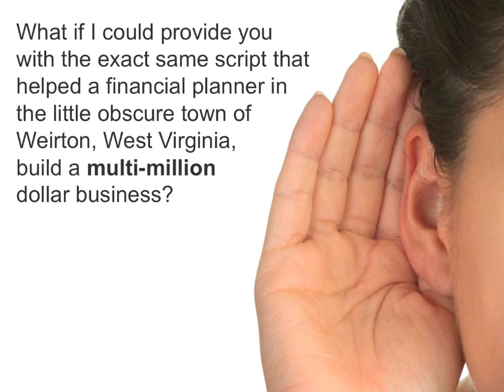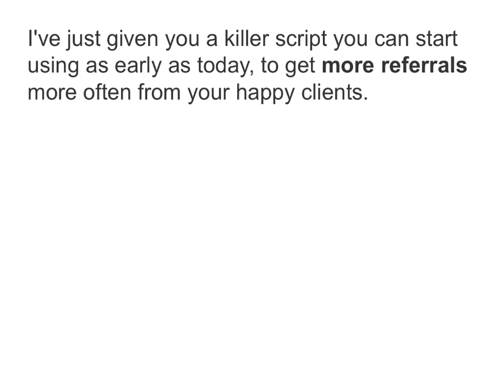John Greer, your trusted Loan Officer reveals Million Dollar Referral Script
Before we get into today's tip, let me ask you a couple questions...
Do ever feel AWKWARD when trying to ask for referrals? Do you
think you might ask for referrals more CONSISTENTLY if you had a
more elegant, graceful and effective way of going about it? What
if I could provide you with the exact same script that helped a
financial planner in the little obscure town of Weirton, West Virginia,
build a multi-million dollar business?

Here's the million dollar referral script...